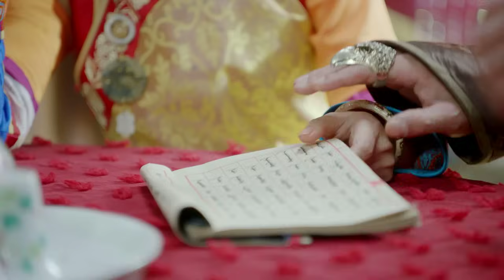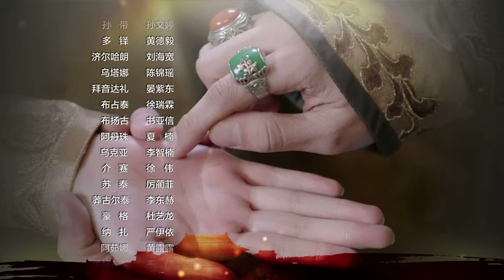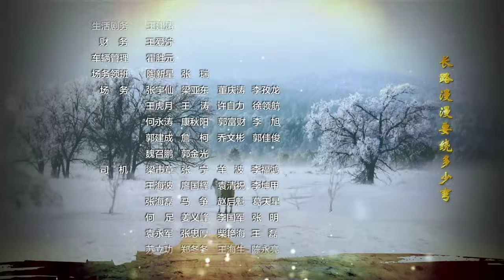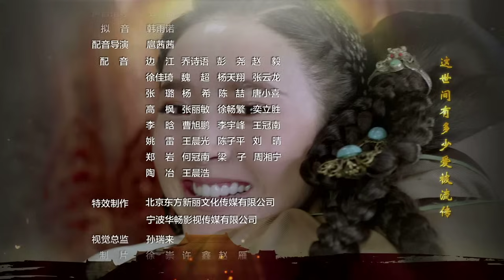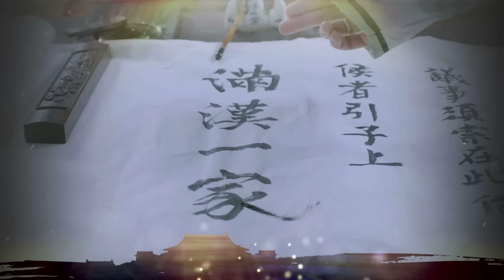【独步天下】第19集 | 唐艺昕、林峯主演 | Rule the World EP19 | Starring: Tang Yixin, Raymond Lam Fung | ENG SUB